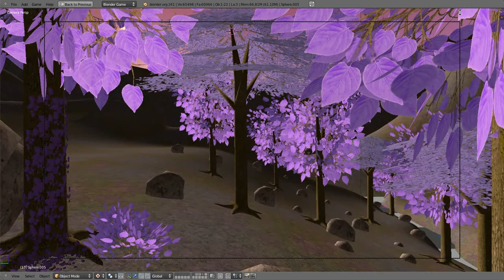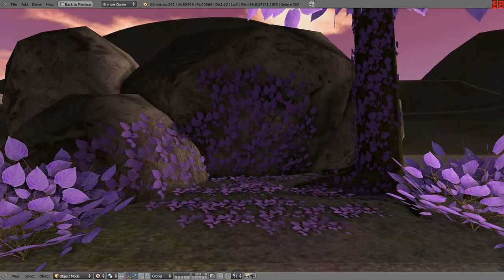Therron :|: Planet Cadergaflerga WIP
The current progress of the first map for a mulitplayer game CrispyCreme and I are making.